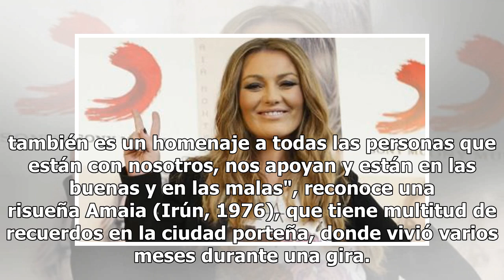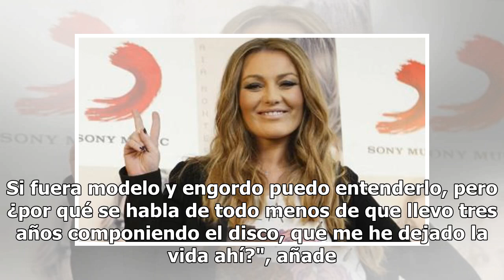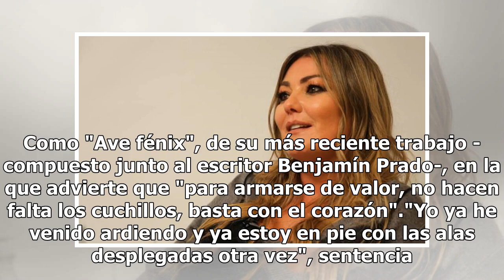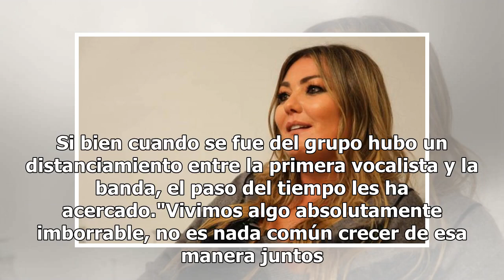Amaia Montero niega haberse operado la cara y cantar alcoholizada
Los últimos meses no han sido de color de rosa para Amaia Montero. Pero cual "ave fénix" vuelve a estar "en pie", con las alas desplegadas y defendiendo a capa y espada su carrera frente a quienes la han acusado de transformarse la cara y de cantar alcoholizada."Ni pretendo gustar a todo el mundo ni...